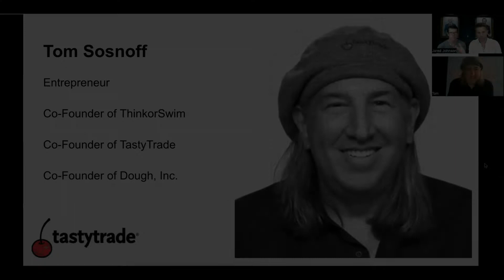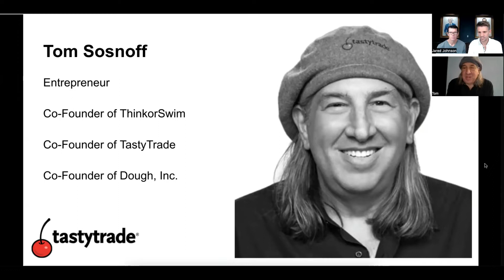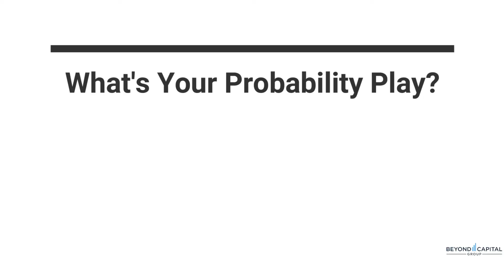Interview Series with Tom Sosnoff of tastytrade with Beyond Capital Group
Interview Series with Tom Sosnoff of tastytrade with Beyond Capital Group. We discuss everything from favorite options strategies to work life balance and we even discuss Tom's pet project (coming later this year).

See what this industry veteran thinks about everything that's going on in the markets. It was a blast interviewing Tom
and getting the inside scoop!